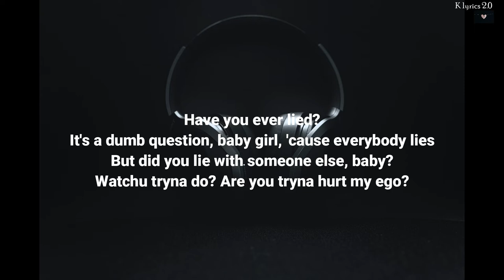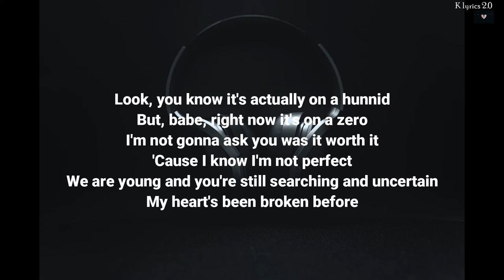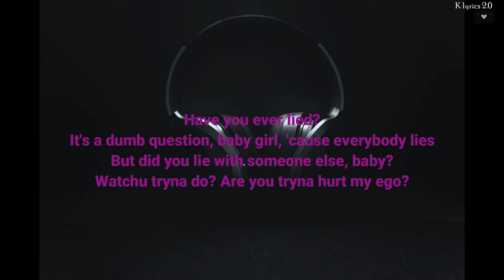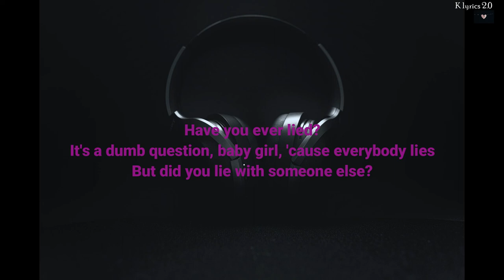PARTYNEXTDOOR - Low Battery (feat. Drake) [Official Lyrics] 2021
The official lyrics of "LOW BATTERY" by PARTYNEXTDOOR from the EP 'COLOURS '.

Background: Unsplash

Subscribe and press (🔔) to join the Notification Squad and stay updated with new uploads ©️ If any producer or label has an issue with this song or picture, please get in contact with us and we will delete it immediately.

Mob love